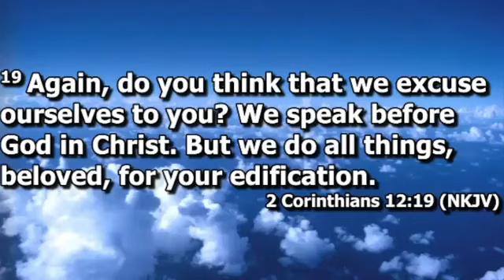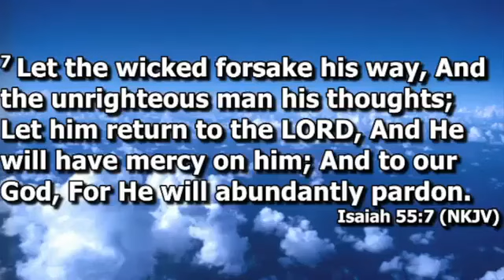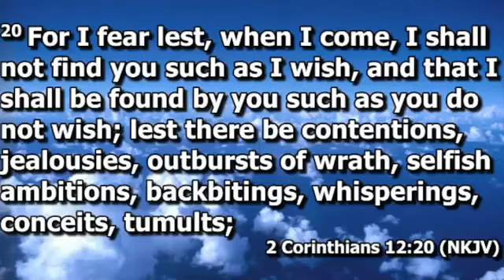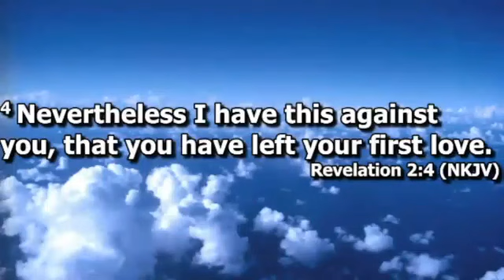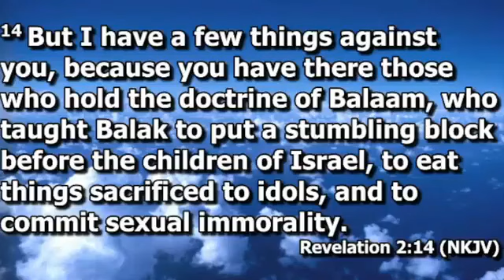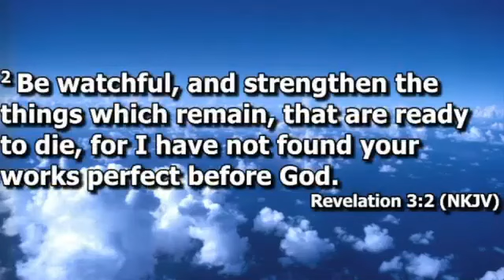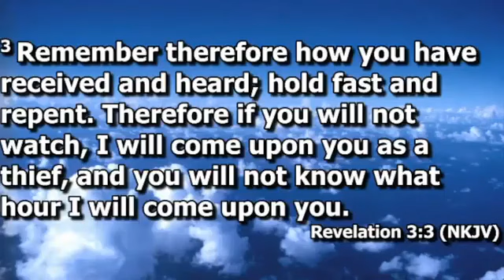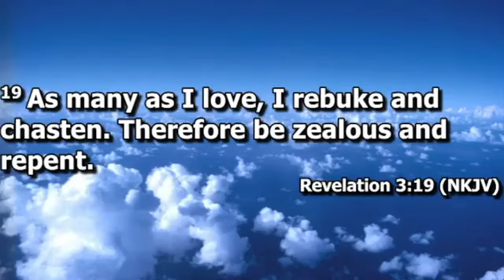2 Corinthians 12:20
Garden Road Christian Fellowship is a fellowship of Bible believing Christians located at 14315 Garden Road, Poway California, 92064.